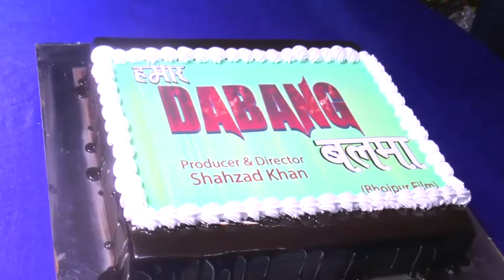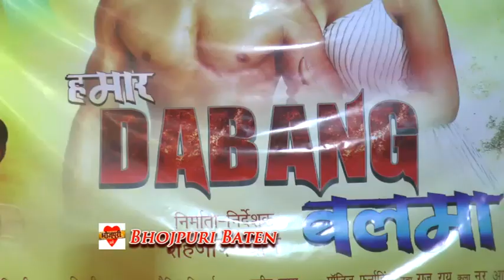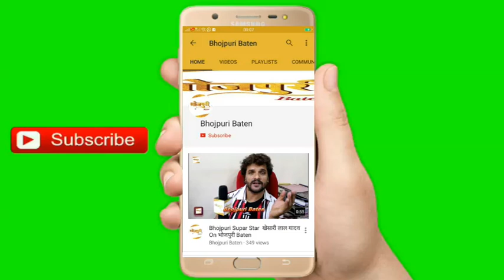आकांक्षा दुबे,शहज़ाद खान की फ़िल्म 'हमार दबंग बलमा' के मुहूर्त पर पहुंचे बिनय बिहारी